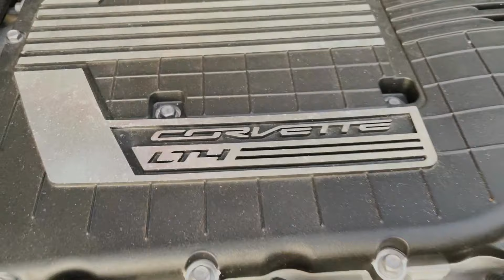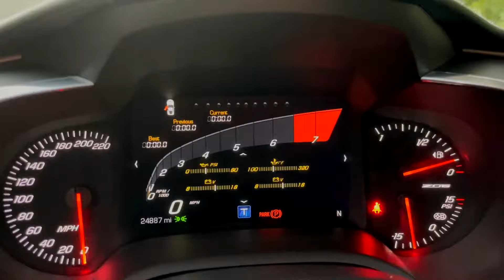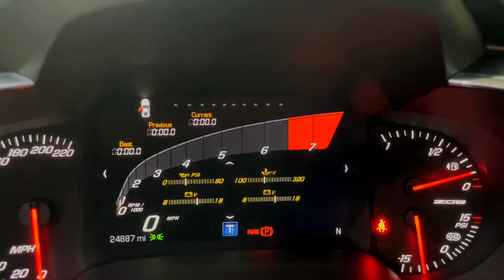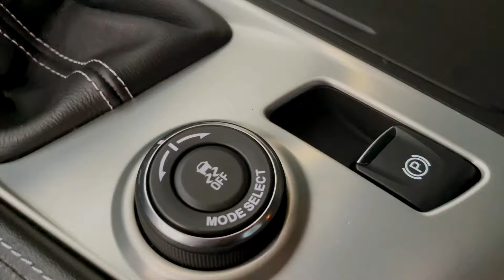2016 Chevrolet Corvette Z06, C7 with 650hp, 0-60 in Less Than 3 Seconds!!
Welcome back to Autohaus of Naples! Today Haley is showcasing our C7 Z06...

Autohaus of Naples is a European and Luxury automotive dealership located in Naples, Florida.  Since 2004, we have parked thousands of dreams in driveways across the country.  We are specialists in online selling and buying of European and Luxury cars.  Autohaus of Naples is dedicated to parking your dream in your driveway!  We provide a complete experience; our team is dedicated to making the process “Simple & Easy”.  Our priority is to help you create memories that you will treasure for many years!

We hand pick and own every vehicle in our inventory, so you can have confidence that you are dealing directly with the owner of the vehicle, not a middleman.  All Autohaus of Naples vehicles are fully inspected and serviced by our certified trained technicians and professionally detailed as required prior to sale.

We are dedicated to ensuring that every car we buy meets or exceeds our customers' expectations. We have a A+ Rating with the Better Business Bureau.  Autohaus of Naples has sold cars in 11 different countries.  We are experts in domestic and overseas shipping and handle all of the details to make the process EASY and SIMPLE.  You can also pick up your newly purchased dream car at our showroom in Naples, FL.  We can ship vehicles in open or enclosed carriers and all shipping is fully insured.

Have a car you’re interested in selling or trading?  Our dedicated Buying Team would love the opportunity to make you an offer.  We will conduct the entire process remotely for your convenience and peace of mind.  You can bring the vehicle to our showroom, or we can start by taking a look at photos and info via email.  We are here to make the buying or selling process EASY!

Autohaus of Naples has financing options for qualified buyers & vehicles.  Once you have submitted the credit application, please send an email with any additional information.  We take trade-ins at fair market value and buy cars daily, and can help arrange shipping to anywhere in the world.

Dealership Location: 493 Airport Pulling Road North.  Naples, Florida 34104

Terms of Sale: In-State buyers must pay Florida sales tax/registration fees. Out-of-State buyers may register & pay taxes/fees in their home state unless they plan to drive the vehicle off our lot. Buyer is responsible for all shipping costs. All buyers are charged a $450 documentation fee.